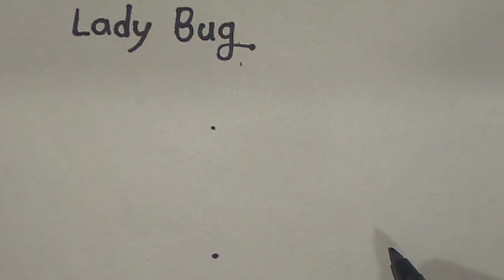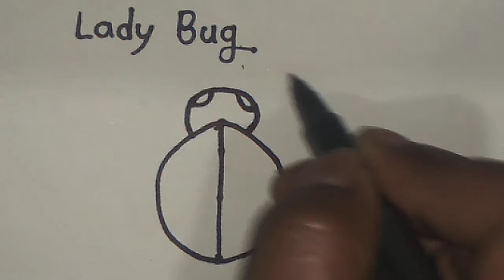Simple drawing for kids and bigners..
Learn how to draw lady bug drawing...